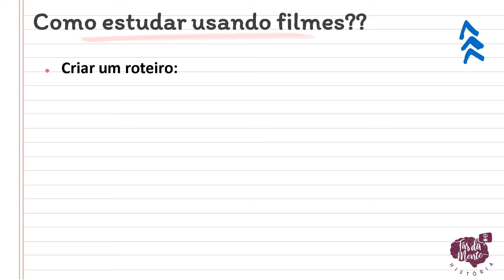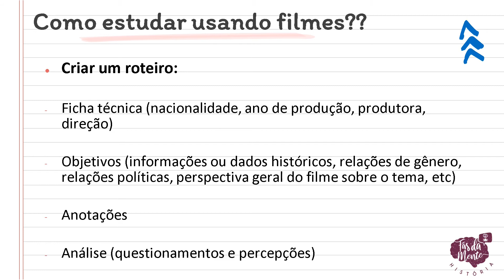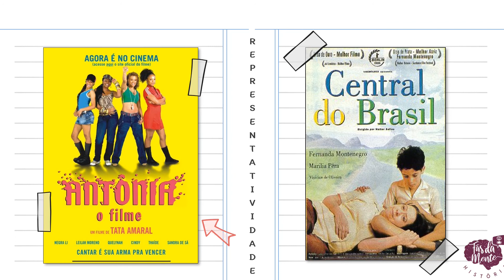OITO FILMES SOBRE HISTÓRIA E ASPECTOS SOCIAIS BRASILEIROS!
Esse vídeo vai te ajudar a construir um roteiro para pensar história a partir de filmes e dicas de oito filmes brasileiros que retrataram momentos históricos e socias do  país.

Depois nos conta se você já assistiu algum deles e o que achou!!

Bom filme e bons estudos!!!